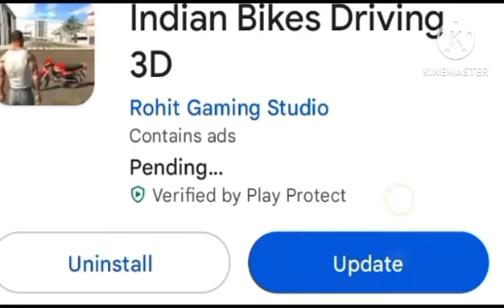finally, new update आ गया indian bike driving 3d all new cheat code